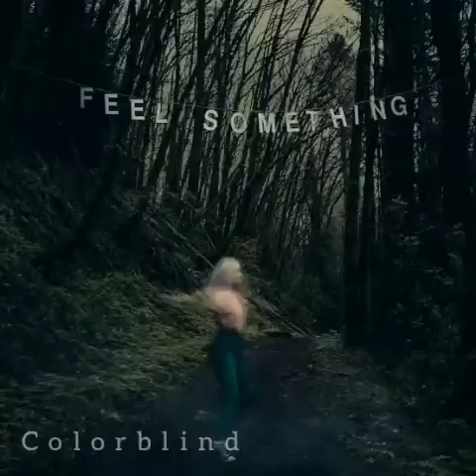MOVEMENTS - FEEL SOMETHING Full Album